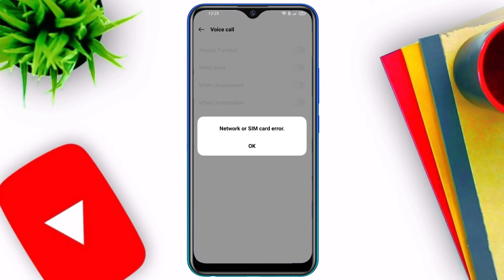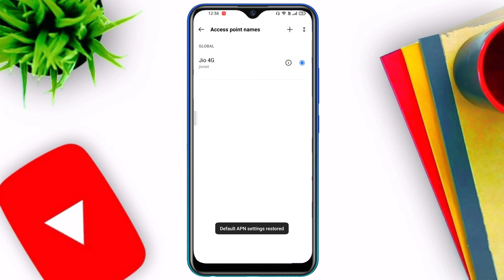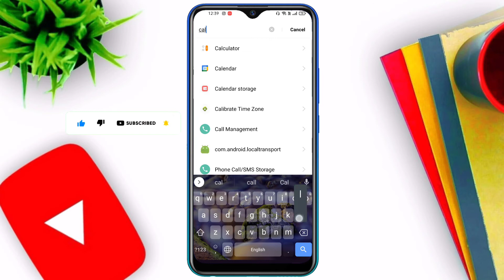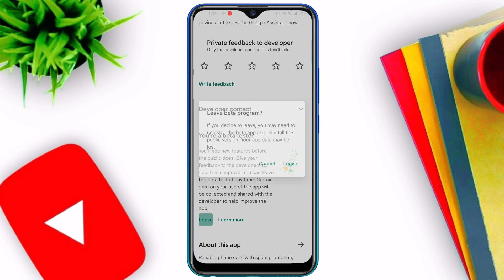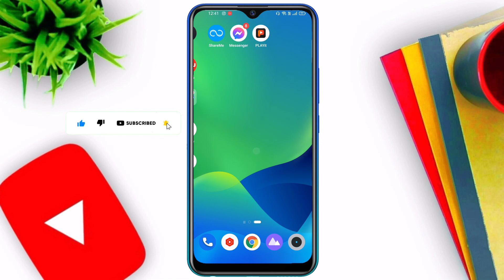call settings error problem fix | network or sim card error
Hello Friends

Your Queries -:

call settings error problem fix
call settings error
network or sim card error

Youtube Library Search - book the rental wit it